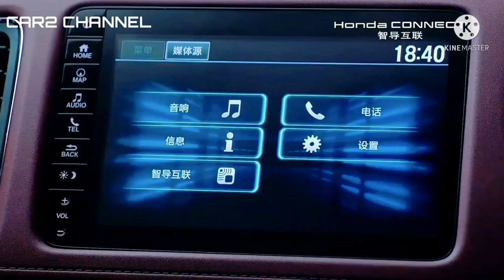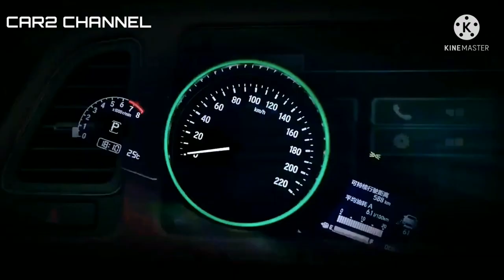HONDA ZR-V CONCEP Auto China 2020